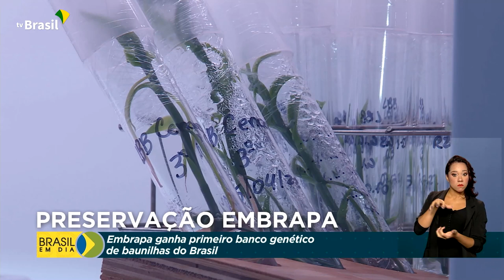Agricultura | Baunilha Embrapa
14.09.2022 - A Embrapa criou o primeiro banco genético de baunilhas do Brasil. A coleção, que reúne mais de 70 amostras, vai apoiar a preservação das espécies e a oferta do produto no mercado.